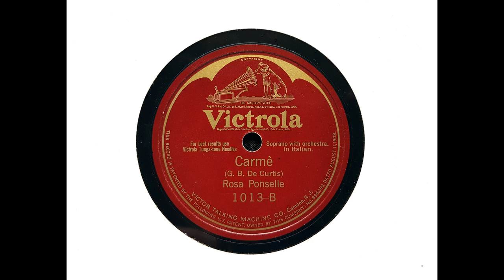Rosa Ponselle (soprano) - Carme (arr. de Curtis) (1924)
Rosa Ponselle sings 'Carme,' with orchestra conducted by Roasaio Bourdon, recorded at Camden on 11 April 1924. The 'cello is played by Alfred Lennartz.

From Wikipedia: Rosa Melba Ponzillo, known as Rosa Ponselle (January 22, 1897 – May 25, 1981) was an American operatic soprano.

She sang mainly at the New York Metropolitan Opera and is generally considered to have been one of the greatest sopranos of the 20th century.

She was born Rosa Ponzillo on January 22, 1897, in Meriden, Connecticut...Ponselle had an exceptionally mature voice at an early age and, at least in her early years, sang on natural endowment with little, if any, vocal training. Instead, her early prowess as a piano student...seemed to incline Rosa to instrumental rather than vocal music. But with the influence and example of her older sister, Carmela, who was then pursuing a career as a cabaret singer, Rosa began to augment her engagements as a silent-movie accompanist in and around Meriden...By 1914, her reputation as a singer led to a long-term engagement at the San Carlino theatre, one of the largest movie houses in New Haven, near the Yale campus.

By then, Carmela was already an established singer in vaudeville...In 1915, Carmela brought Rosa to audition for her vaudeville agent...Rosa impressed with her voice, and she was hired to perform with Carmela as a 'sister act...'

In 1918, Carmela and Rosa demanded a substantial fee increase... as a result of which their act was dropped. At the time, Carmela was studying in New York with a well-connected voice teacher/agent named William Thorner...Thorner persuaded the great tenor Enrico Caruso, star of the Metropolitan Opera, to visit his studio to hear Carmela and Rosa sing. Caruso...was deeply impressed with Rosa's voice. He arranged an audition for the Met's general manager, Giulio Gatti-Casazza, who offered Rosa a contract for the 1918/1919 season.

Rosa Ponselle made her debut at the Metropolitan Opera on November 15, 1918, just a few days after World War I had ended, as Leonora in Verdi's La Forza del Destino, opposite Caruso and Giuseppe De Luca. It was her first performance on any opera stage. She was quite intimidated for being in the presence of Caruso, and in spite of an almost paralyzing case of nervousness (which she suffered from throughout her operatic career), she scored a tremendous success, both with the public and with the critics...[From that time, her operatic activities were centred at the Met.] In addition...Ponselle had a lucrative concert career...

Outside the US, Ponselle sang only at Covent Garden in London (for three seasons) and in Italy (in order, so she said, to honour a promise she had made to her mother that she would one day sing in Italy)...

Ponselle continued in the 1930s to add roles to her repertoire at the Metropolitan Opera...

Differences with the Met management regarding repertoire led her not to renew her contract with the company for the 1937/38 season. Her last operatic performance was as Carmen on April 22, 1937, in a Met tour performance in Cleveland.

Ponselle did not consciously or purposely retire after that Cleveland Carmen in 1937; she just let her career slip away. A variety of factors contributed to this...Ponselle later said that she never missed performing after she retired. She and [husband Carl] Jackson built a luxurious home near Baltimore, Maryland, the Villa Pace, where she lived the rest of her life.

Her marriage to Jackson was rocky and they divorced in 1949. The breakup was traumatic for Ponselle, and she suffered a nervous breakdown. Although she never again appeared on the concert or opera stage, Ponselle continued to sing at home for friends, who reported that her voice was as magnificent as ever. This was confirmed in 1954, when RCA Victor came to Villa Pace and recorded Ponselle singing a wide variety of songs. In the late 1940s, Ponselle became the guiding force of the fledgling Baltimore Civic Opera Company, providing coaching and voice lessons for the young singers who appeared with the company...

Ponselle died at her estate, Villa Pace near Baltimore, on May 25, 1981, aged 84, after a long battle with bone marrow cancer. She is buried in nearby Druid Ridge Cemetery. In her obituary, Allen Hughes wrote in The New York Times, 'Miss Ponselle made an indelible impression through the impact of her phenomenal voice. It was a dramatic soprano that seemed to move seamlessly from the low notes of a contralto to a dazzling high C. She had coloratura flexibility, a splendid trill, powerful fortes, delicate pianissimos and precise intonation...'

I transferred this side from Victrola 1013.